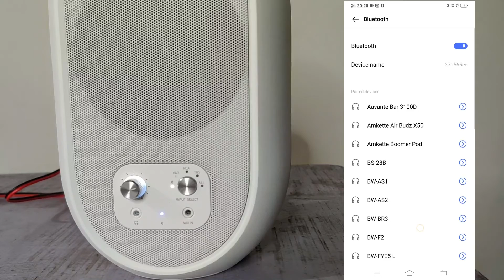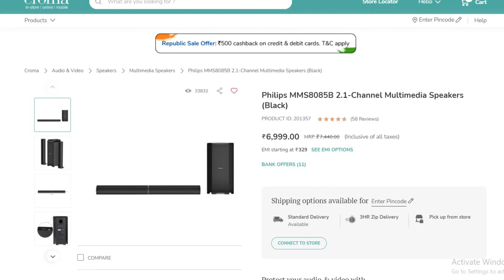JBL professional 104-BT w desktop monitor speaker review in hindi (हिंदी में)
JBL professional 104-BT speaker has been reviewed.
It is a 2.0 channel speaker with great sound quality. It is a kind of speaker which is for audio professionals. But I reviewed it as for normal use.

1. Unboxing
2. Physical inspection
3. Performance
4. Conclusion

this speaker is available on flipkart,
For any queries and suggestions please comment and contact.

Home theatre and speaker videos:-